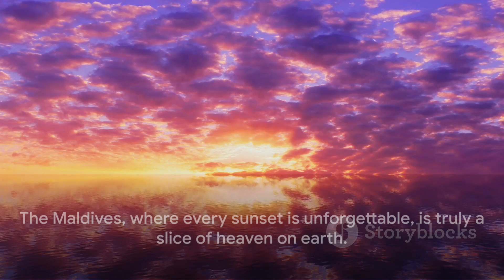Top 10 Breathtakingly Beautiful Places 2024